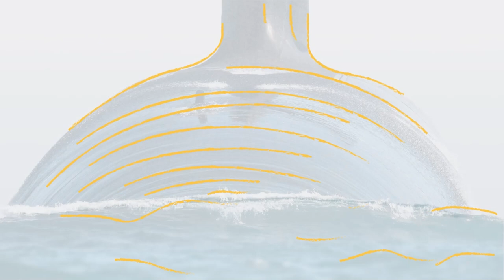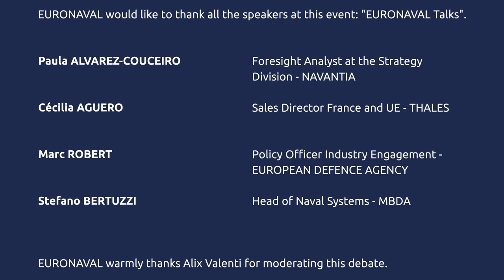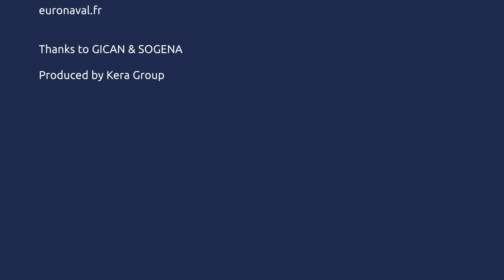Euronaval Talks 3 : European Naval industry cooperation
Find here the third EURONAVAL TALKS

We welcomed for this edition:

🎤 Paula Alvarez-Couceiro : She is a future trends analyst with the strategy division at Navantia, Spain’s state-owned military ship building company. She has previously worked as an open-source analyst for Martin-Crumpton Group, and a graduate fellow for Pallas Advisors, both in Washington D.C. She graduated from the Johns Hopkins School of Advanced International Studies (SAIS) in 2020 with a degree in Strategic Studies and International Economics.

🎤 Marc Robert :  After several years from the national policy side, Marc joined the European Defence Agency in 2023, taking responsibilities as policy officer for industry engagement in the Directorate for Industry, Synergy and Enablers (ISE).

🎤 Stefano Bertuzzi : He started working as Head of Naval system, Sales & Business Development at MBDA, in 2008, Responsible on the Export Market for the technical promotion and biding activities of the naval products.

🎤 Cécilia Aguero : She is the sales Director France and UE at THALES : Sales Director for French Domestic Defense market and European institutions within THALES, UnderWater Systems. She covers French Ministry of Defense and European institutions relationships.

📢 This talk has been moderated by Alix Valenti, journalist and expert on defence and industry